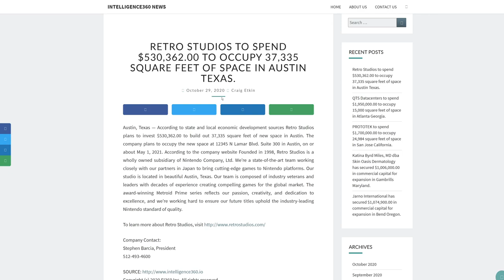Retro Studios Invests 500k, Setting Up An Exciting Future for Video Game Development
Retro Studios is revamping and revising their studio to a degree that is going to take them to the next level.

- 2 entries for commenting on this video (game entries are tracked this way)
- 2 entries for hitting that bell icon.
- 10 entries for being a tier 1 sub on our Twitch channel
- 20 entries for being a tier 2 sub on our Twitch channel
- 40 entries for being a tier 3 sub on our Twitch channel: